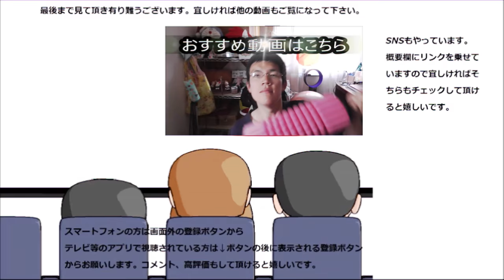ヤマザキ ランチパックたまごを食べてみた。これもロングセラーなのは納得！！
ヤマザキ　ランチパックたまごを食べてみました。しっとりしたたまごサラダ、ロングセラーはやはり違いますね！！
贈り物は此方まで↓
〒153-0042